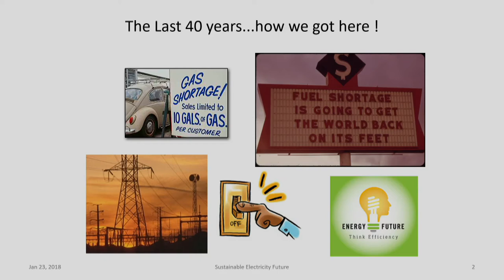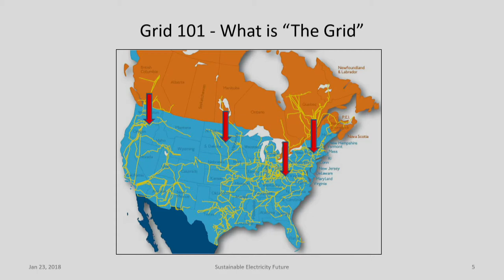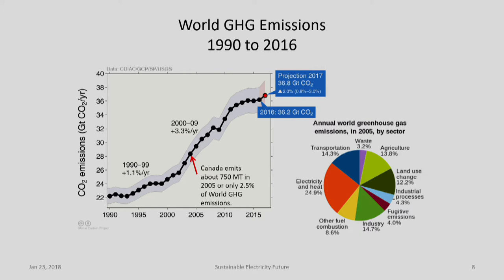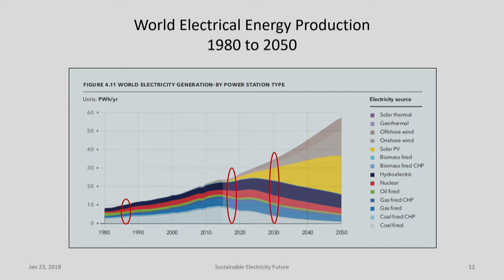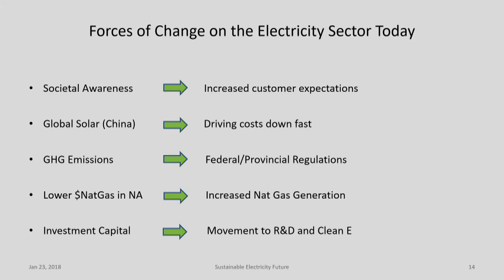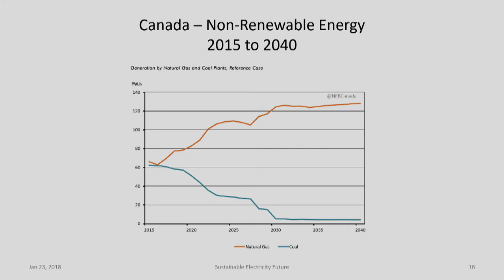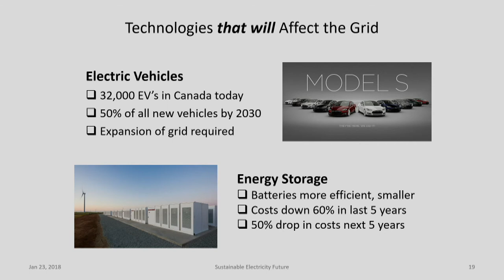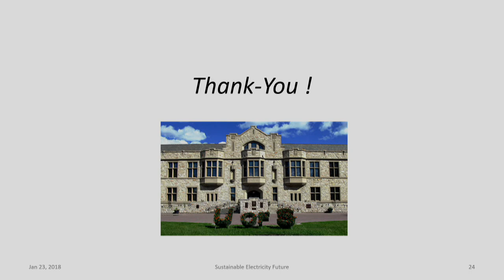42nd C.J. Mackenzie Gala of Engineering Excellence: 2018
2018 Distinguished Lecturer: Mike Marsh (BE'79)
Mike Marsh

The College of Engineering at the University of Saskatchewan is honoured to have Mike Marsh (BE'79) as our C.J. Mackenzie Distinguished Lecturer for 2018, the 42nd anniversary of the gala.

Mike Marsh was appointed President and Chief Executive Officer of SaskPower in April 2015. He joined SaskPower in 1991, following 12 years in the construction industry in Alberta and Saskatchewan.

At SaskPower, Mr. Marsh began his career at Boundary Dam Power Station in engineering and maintenance. He went on to various positions in the company, notably as Manager of Business and Financial Planning and Vice-President of Transmission and Distribution. In 2012, he became Vice-President of Operations and Chief Operations Officer, responsible for all operational areas including Power Production, Transmission Services, and Distribution Services.

Mr. Marsh attended the University of Saskatchewan, where he earned a Bachelor of Science in Mechanical Engineering. He later studied at Queen’s School of Business and obtained a Master of Business Administration. He is a member of the Association of Professional Engineers and Geoscientists of Saskatchewan (APEGS).

 He is a Board member of the Canadian Electricity Association (CEA), and is Past Chair of the CEA Transmission Council. He has also held positions on the CEA Distribution Council and Occupational Health and Safety Task Group.

 Mr. Marsh is a Past President of Canadian Progress Club – Regina Centre Chapter. This service organization offers financial assistance to charities supporting children and wellness.  He is also a member of the Board of Directors of STARS (Shock Trauma Air Rescue Service).  Mr. Marsh received the 2016 Industry Leader of the Year Award from Electricity Human Resources Canada.